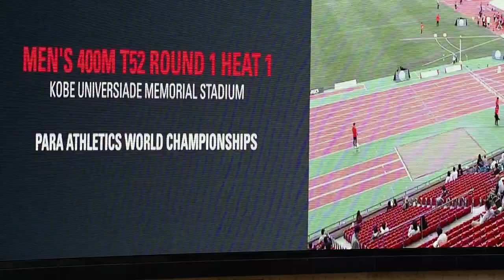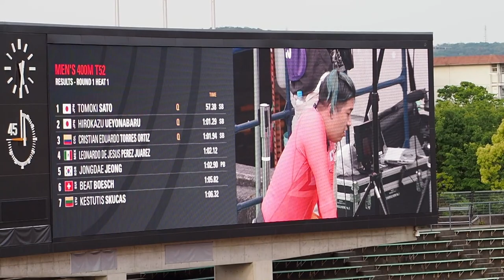男子400m 車いす T52 予選1組：佐藤友祈1着、上与那原寛和2着_KOBE 2024 世界パラ陸上選手権大会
東京パラ金メダリストの佐藤友祈が1着。上与那原寛和が2着で決勝へ。